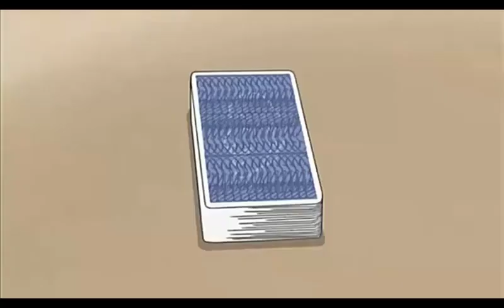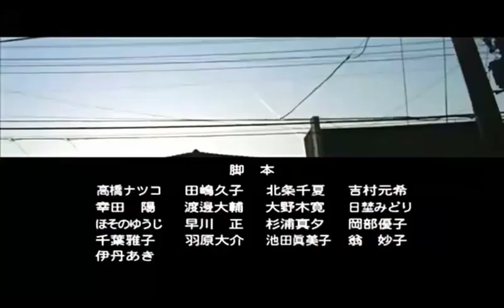我們這一家 # 445🛴🚒🛴 我们这一家 2022 New